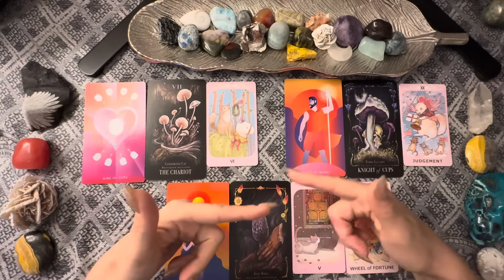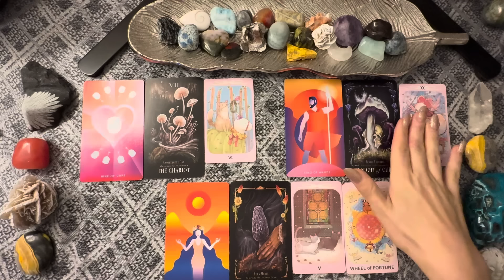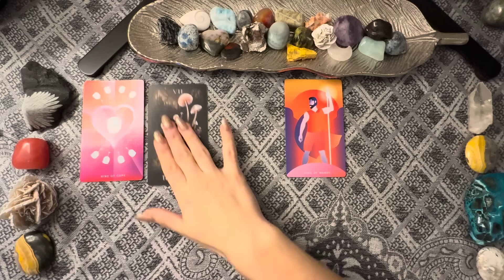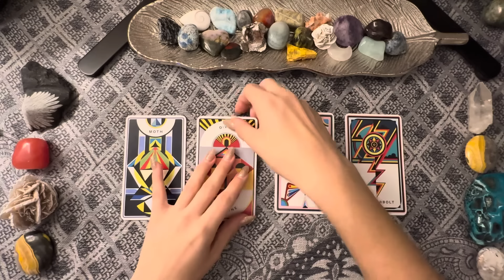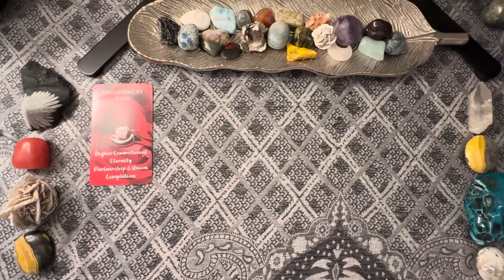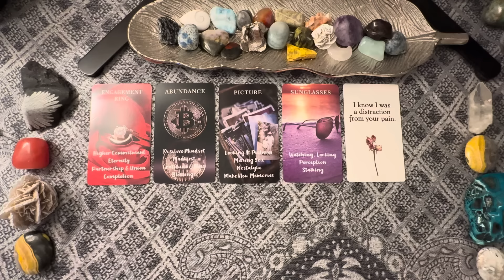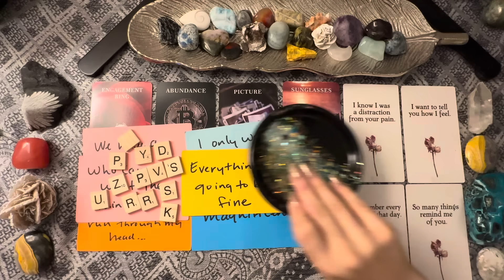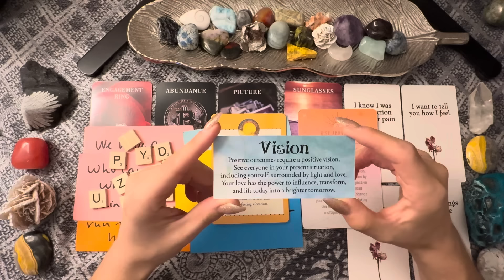THIS PERSON ADMIRES YOUR GLOW UP 🌟 and they only want YOU!! 🤩🥰😍🙃 1111